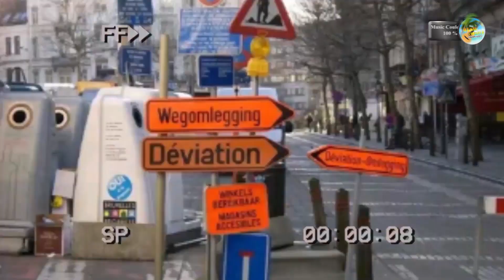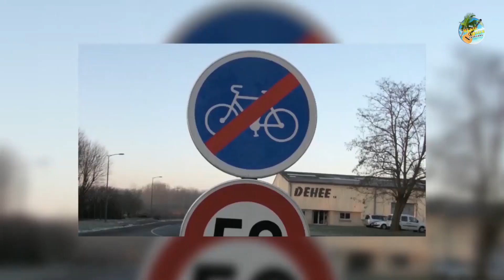BLACK GL - Lalagna | Nouveauté Clip Gasy 2023